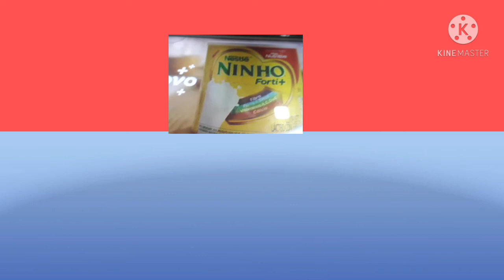Studio Runway Of Viacom UTTP